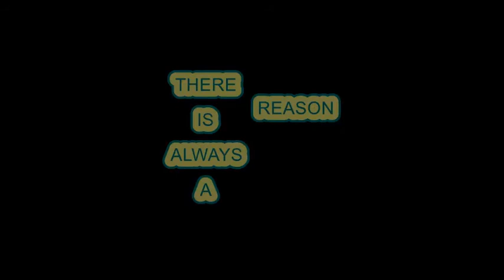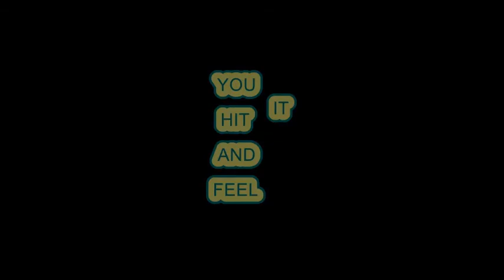POEM "REALITY" (OFFICIAL VIDEO) by SHEILLAH MUNSABE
This poem wants you to reflect back on your life, feel comfortable and  love that you still live.